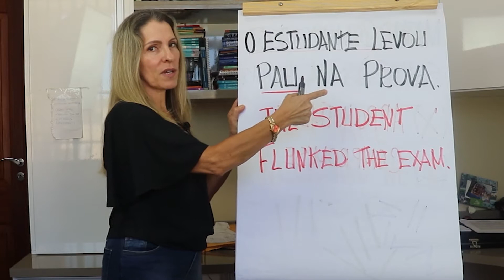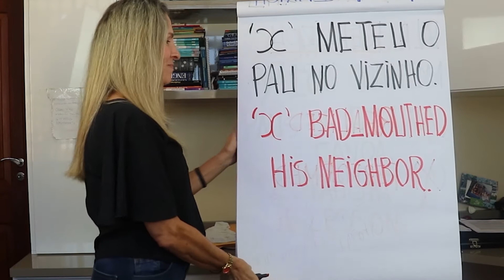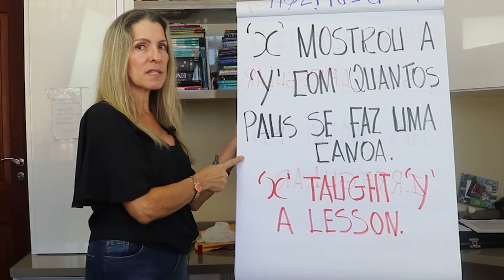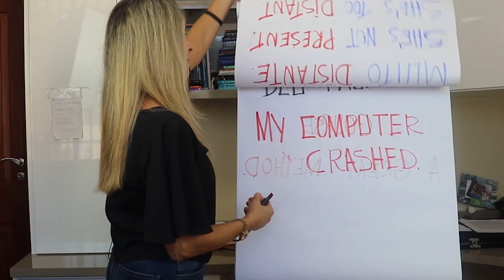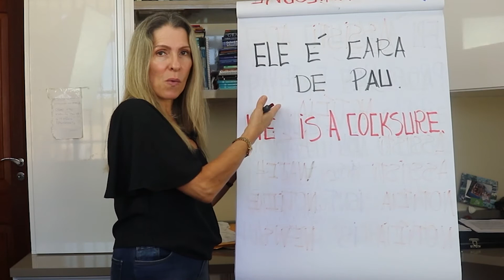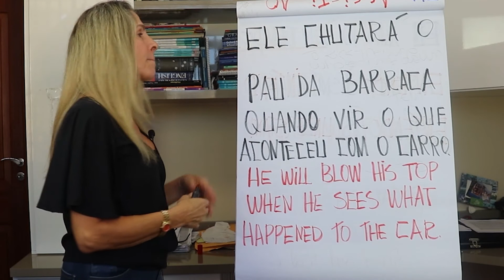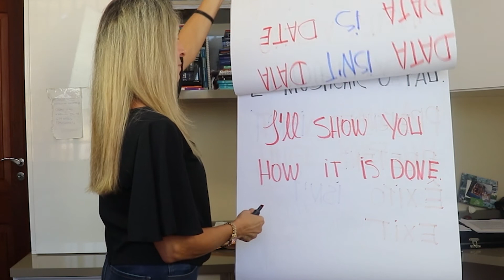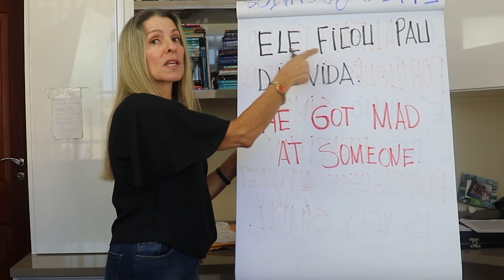Expressions with the word "stick" in Brazilian Portuguese | Marcia Cypriano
Expressions with the word "stick" in Brazilian Portuguese